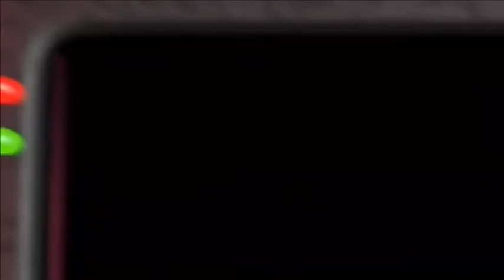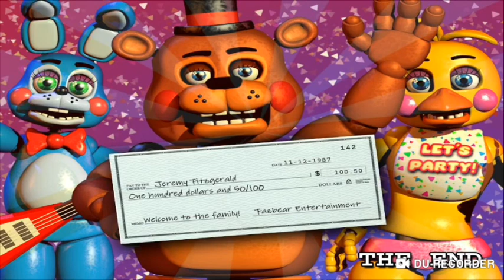HOW DID I DO NIGHT 5 | FNaF 2 mobile remastered finale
The final night of FNaF 2 mobile remastered